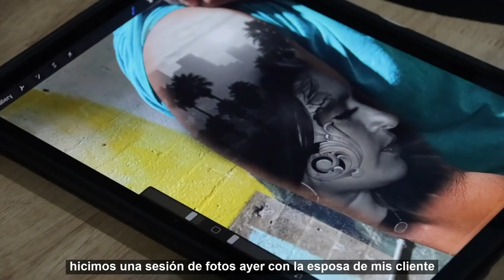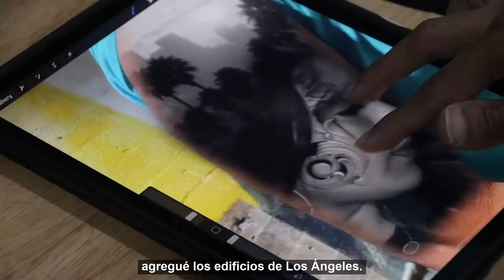HOW TO TATTOO DARKER SKIN COMPLEXION 🔸 cover up tattoo tutorial by Mr Reyes Ink